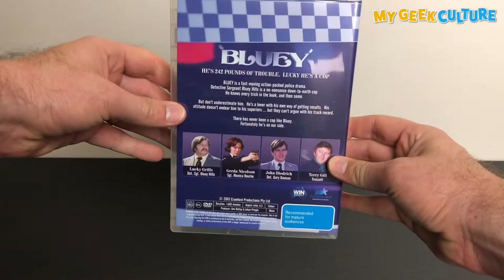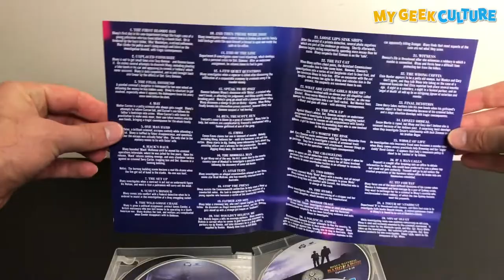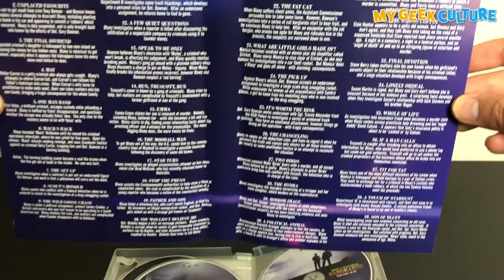Bluey: The Complete Series - DVD Unboxing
"He's 242 pounds of trouble - Lucky he's a Cop."

You may know him as 'Bargearse', but he's originally known as 'Bluey'.

The overweight Detective who will do anything to get the bad guy, even if that means bending the rules.

We unbox the DVD boxset of the classic Australian drama from 1976, from Crawford Productions.